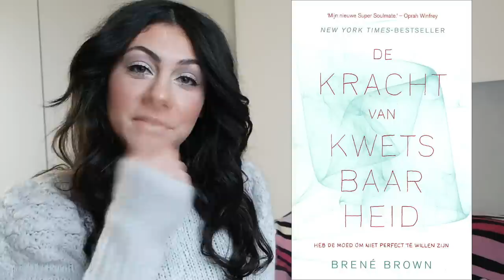SCHAAMTE, GELUK, VROUW ZIJN EN EIGENWAARDE: 4 LEARNINGS